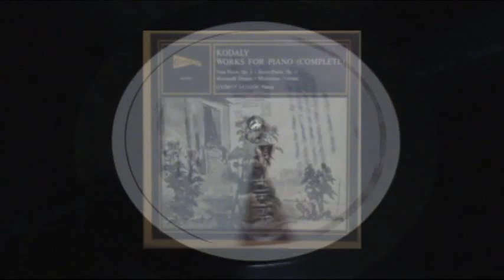Kodály - Valsette; György Sándor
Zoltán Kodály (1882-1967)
Valsette

The Valsette heard here was originally supposed to be part of the 9 Pieces for Piano, Op. 3. Kodály published the Valsette on its own.

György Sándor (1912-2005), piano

Released in 1974. Vox/Candide.